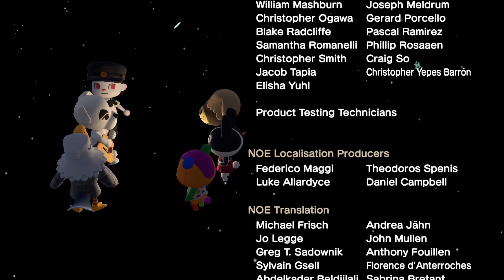Christmas Dreams Cg5 (Megamus643 Edition) Merry Christmas Everyone 😍🎄🎄💛💛🎄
Thanks for the Music People In Youtube